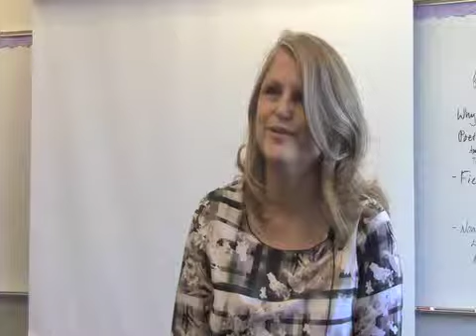Senior Rings News Story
senior rings mean different things to everybody. so we asked some past students what they thought of senior rings